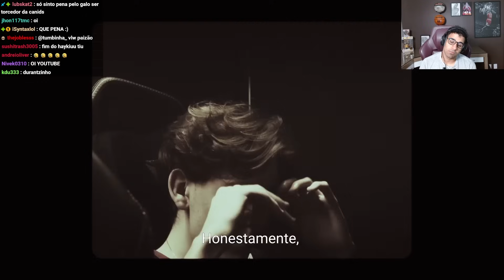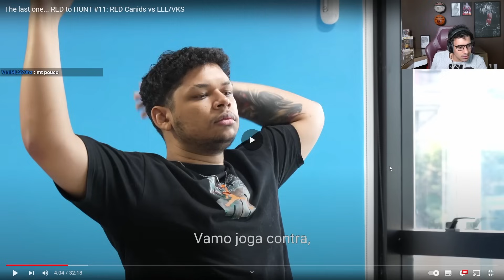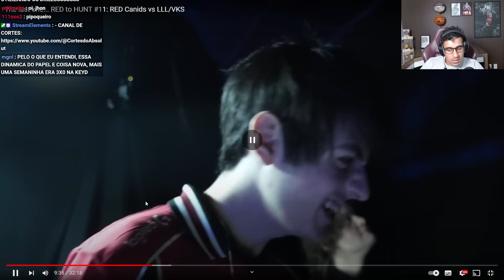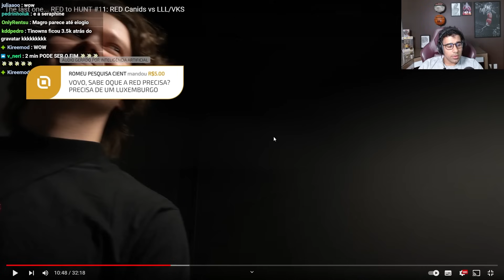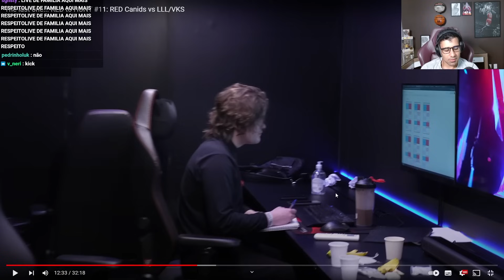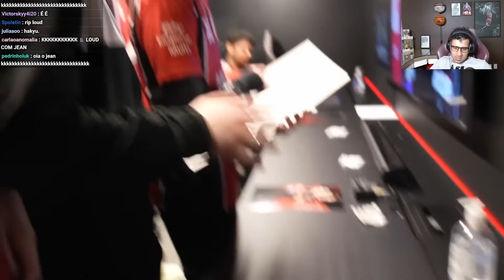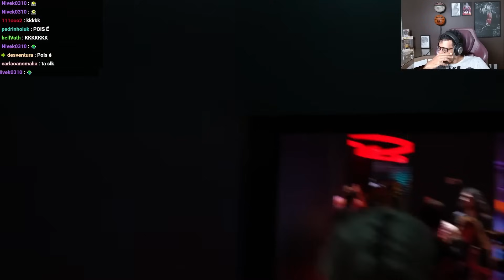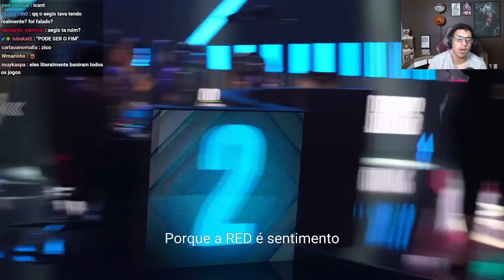🚨 NESSE ÚLTIMO RED TO HUNT FOI EXPOSTO o MOTIVO DELES TEREM PERDIDO? ABSOLUT REAGE e OPINA SOBRE